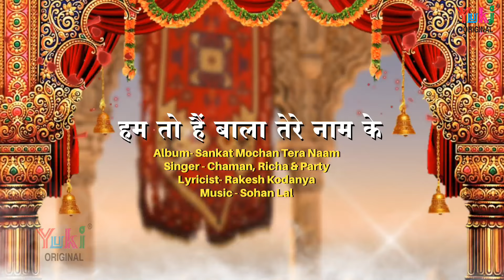बाला तेरे नाम की पुजारी | Bala Tere Naam Ke Pujari | Hanuman Bhajan | Chaman - Richa & Party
Song:  Bala Tere Naam KE Pujari
Singer:  Chaman, Richa & Party
Category:  Hindi Devotional (Hanuman Bhajan )
Producers:  Ramit Mathur
Label : Yuki